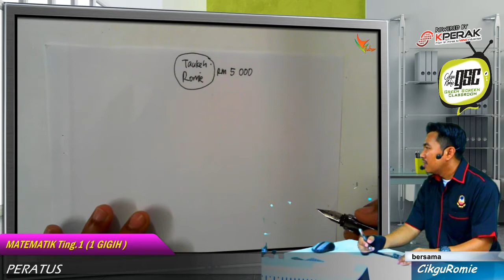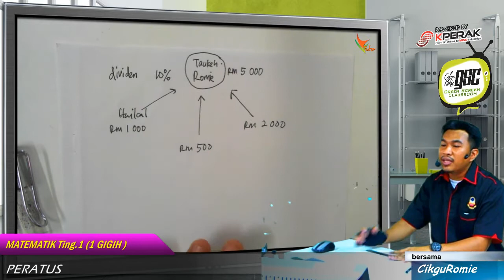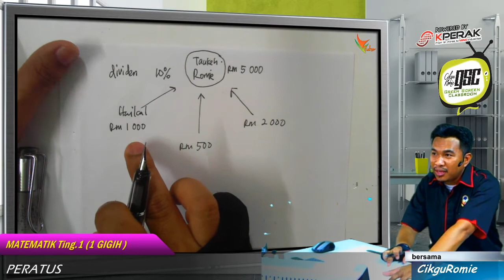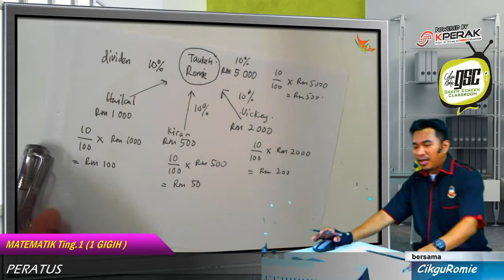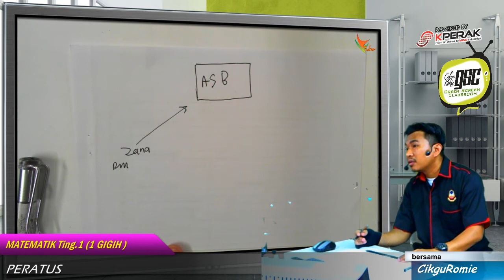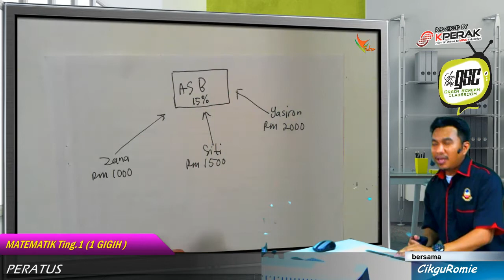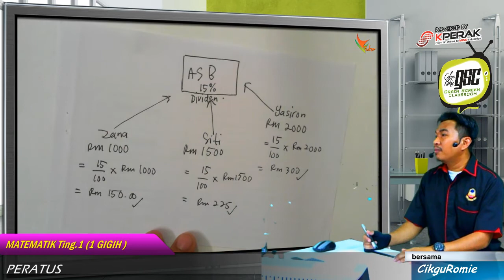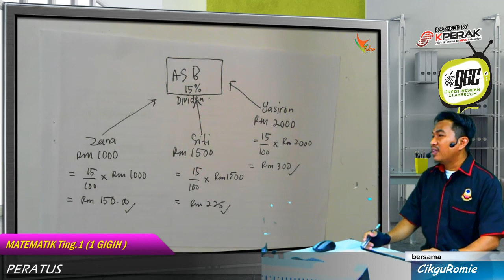2016 1GI 13 Dividen